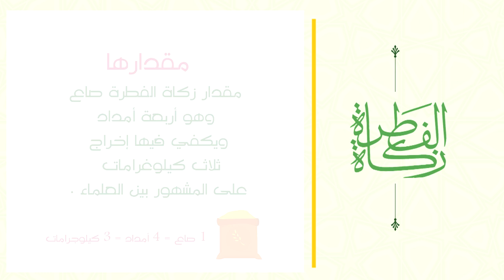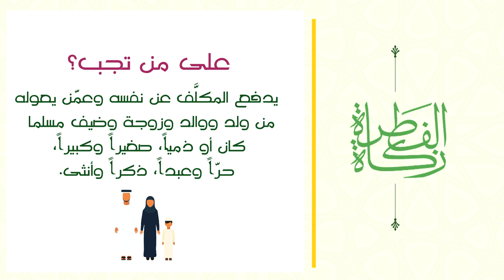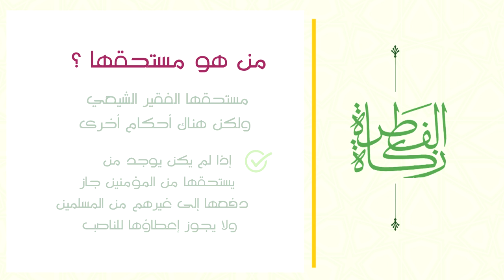زكاة الفطرة ، أحكامها ، وعلى من تجب ؟